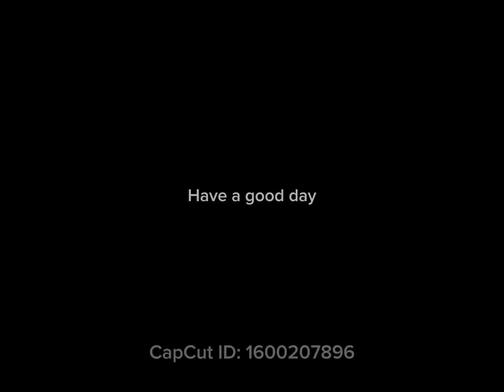What Will We Get!!!! (Toilet Tower Defense)